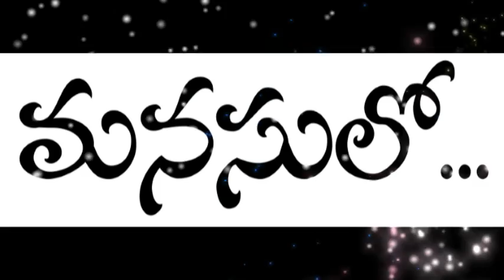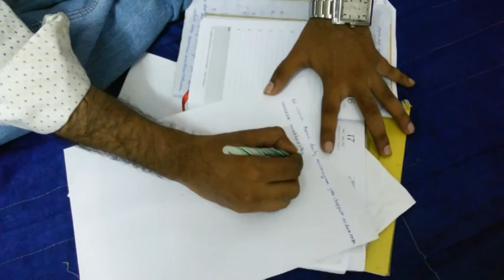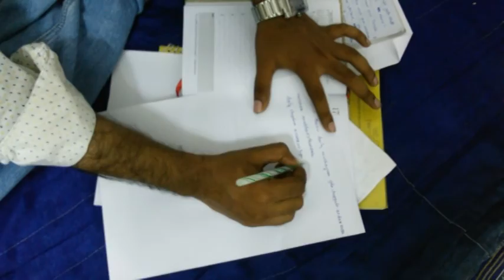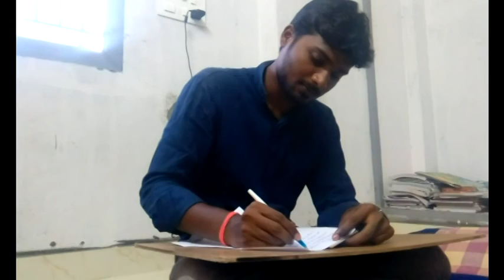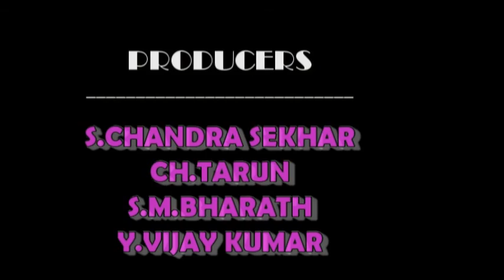MANASULO LATEST TELUGU SHORT FILM BY RAVI KISHORE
STARRING:
RAVI KISHORE
BHARATH
CHANDRA
VIJAY
BHARAGAV E
THARUN

CINEMATOGRAPHY: CHARI
STORY DIALOGUES DIRECTION: Y RAVI KISHORE